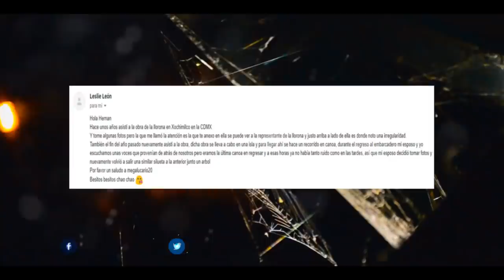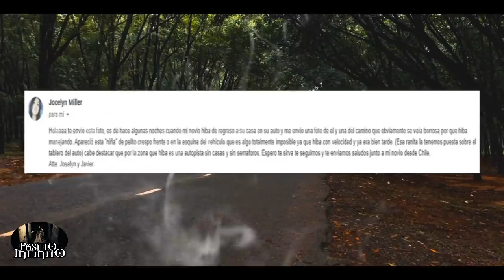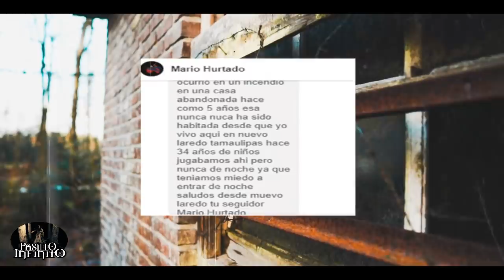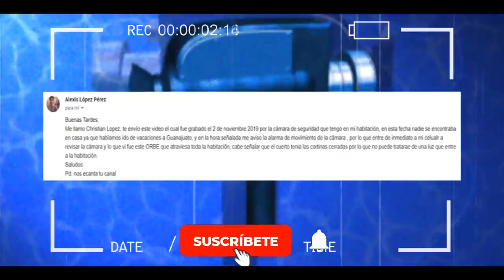Registros Fantasmales 17 l Pasillo Infinito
Te presentamos Registros Fantasmales, lo que veras te dejara aterrado.